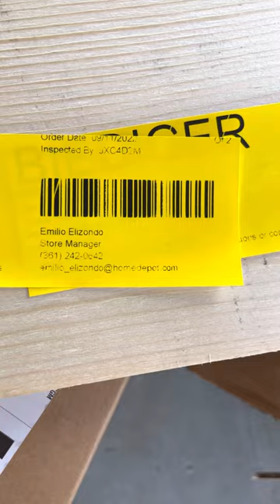Tired of bad quality wood & service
Online order for 10- 1x6-8’ boards… they are in such bad shape or quality AND the order was packed wrong.  Also, I order fence post ties; they gave me 3 fence post tires and 1 bag of HOG CLIPS! The weight difference alone should have been a clue.